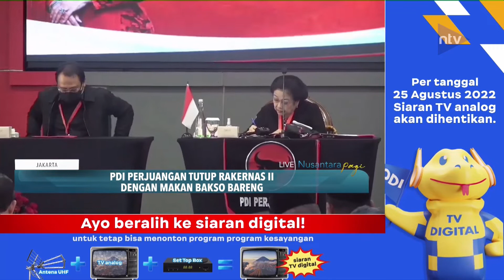PDI Perjuangan Tutup Rakernas II Dengan Makan Bakso Bareng